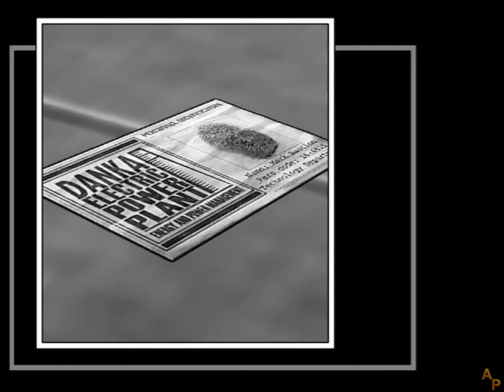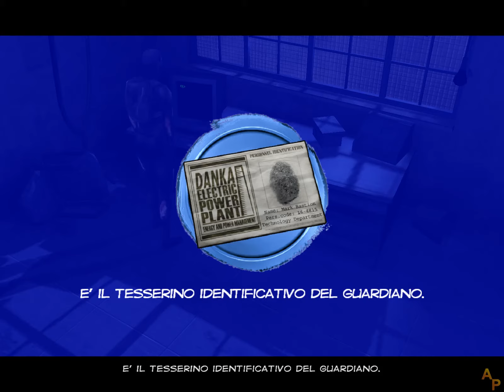Diabolik: The Original Sin - [06] - [Capitolo 3 - Parte 2] - Soluzione in italiano - Senza commento